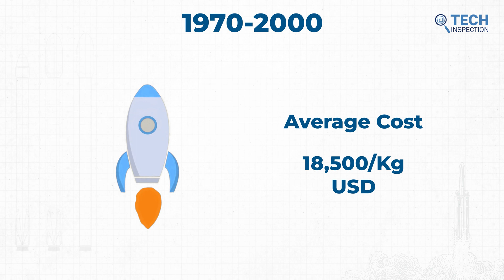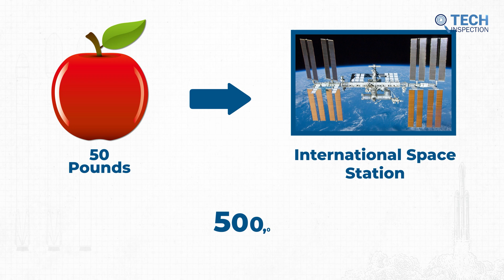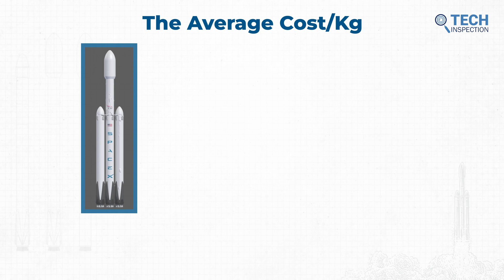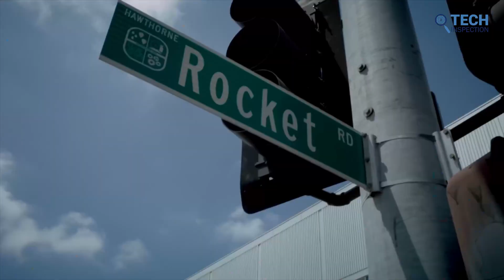How SpaceX Rockets Land Back on Earth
Today, SpaceX regularly brings its rockets safely back to Earth, landing on either the ground or in the ocean, on its drone ships. The company has now successfully performed more than 20 rocket landings, including landing two Falcon Heavy boosters back on land during the rocket's maiden flight in February 2018.